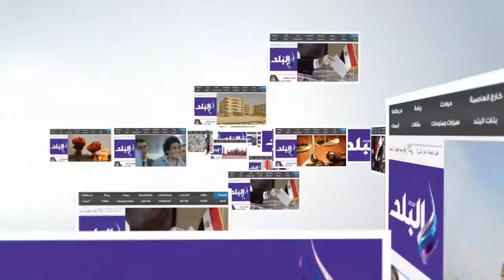بدء التطبيق التجريبي لمنظومة الوقود بسوهاج